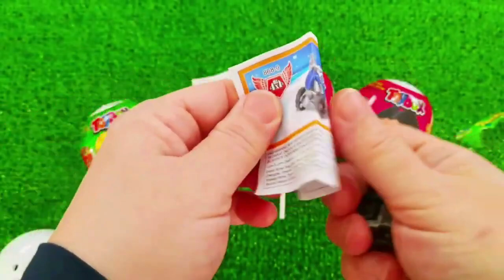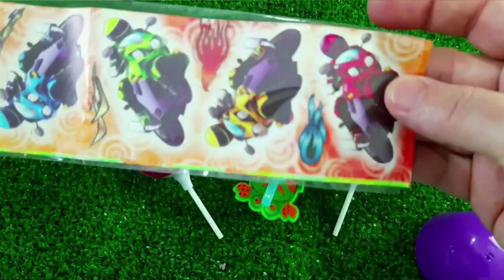7 Rainbow Satisfying Video, DIY How to make Rainbow Slime Candy Baby Shark Kinetic Sand Cutting